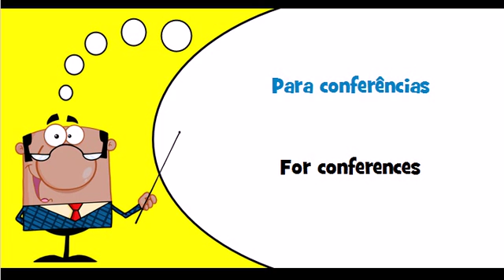Let's learn Portuguese Theme = For broadcast avertising